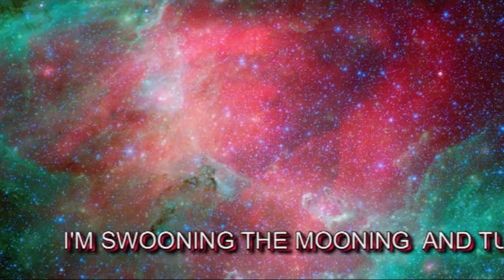ROLAND IS DRUNK AGAIN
This is a new arrangement of a piano improvisation on my Roland piano who may or may not have been drunk, and other strange semi-scat vocal noises. I'M SWOONING THE MOONING  AND TUNING THE  LUNING THIS SONG AND MAYBE AN AWAY DAY TO CALAIS
Cuckoo Spit by name, cuckoo spit by nature.